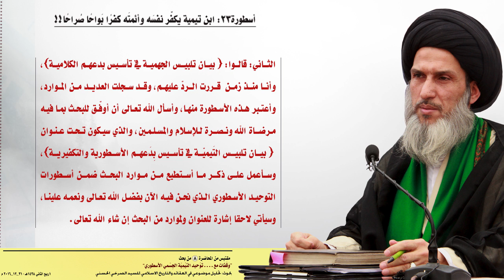المرجع الصرخي : ابن تيمية يكفّر نفسَه وأئمتَه كفرًا بَواحًا صُراحًا!!